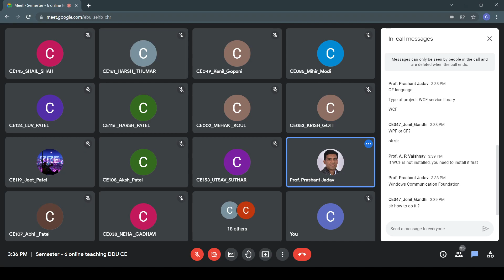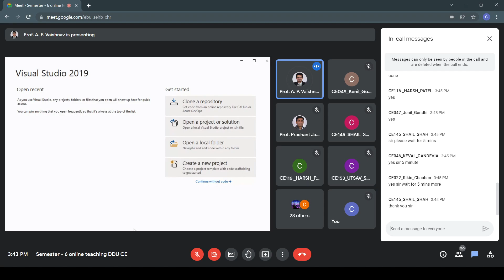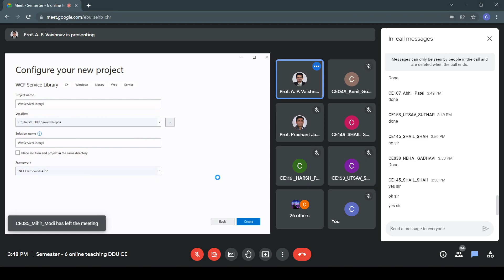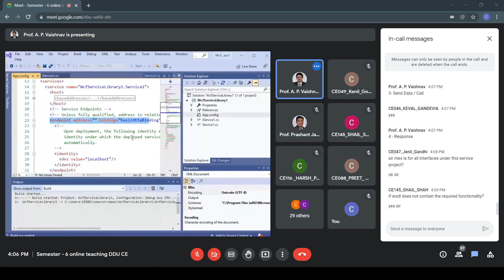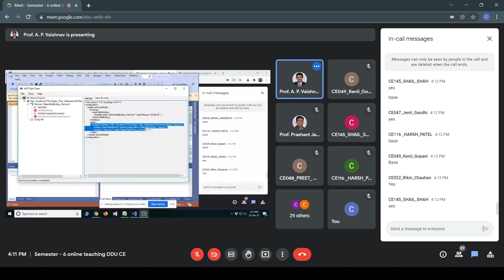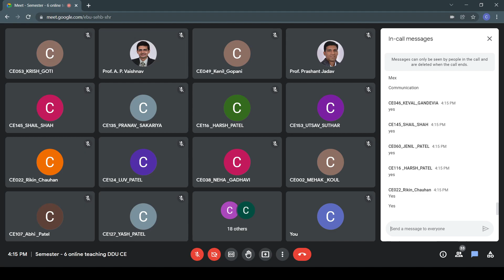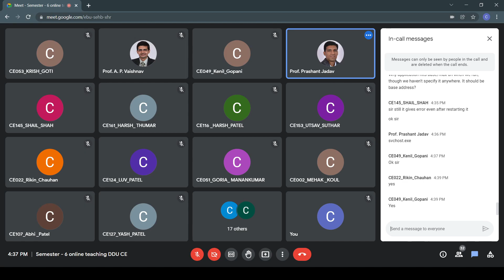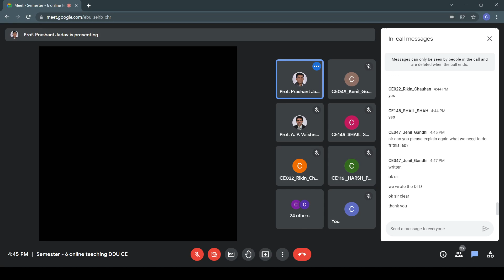Lab 03(APV,PMJ), 22 Dec 2021